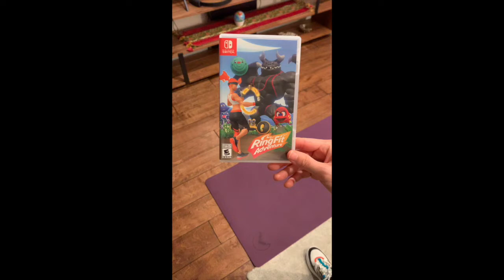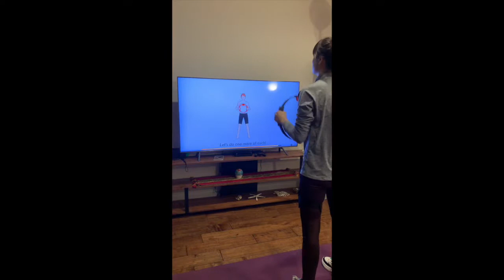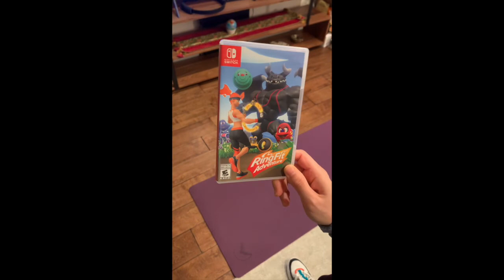"Safer at Home" Work out (Ring Fit Adventure) at Home (Quarantine)in California for Fun 10 minutes.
3/28/2020 "Day16 of Quarantine"

Nintendo Ring Fit Adventure is a challenging and great working out game especially in quarantine time.
I just bought 6 months ago and I have started to enjoy playing it for 2 weeks of my quarantine time in California.
Safe at home ! Be healthy! Thank you!